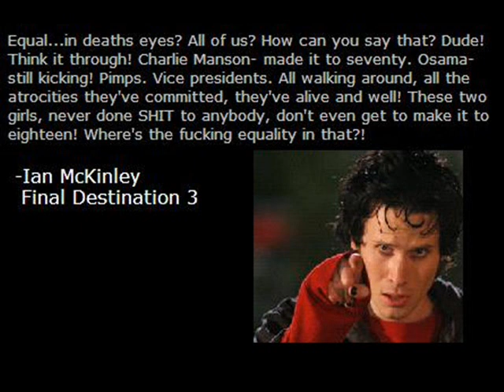A Kris Lemche Dedication -[Spannerox]-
Loved him in Ginger Snaps. 2 years later, loved him in My Little Eye. 4 years after that, loved him in Final Destination 3. Undoubtedly the best (and best-looking) actor. Ever.

Music is Like The Angel by Rise Against!